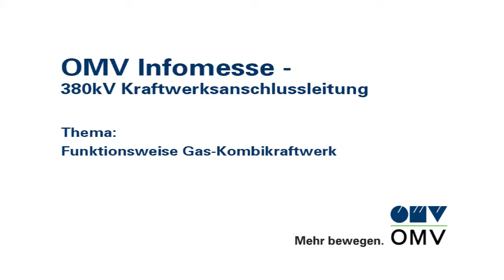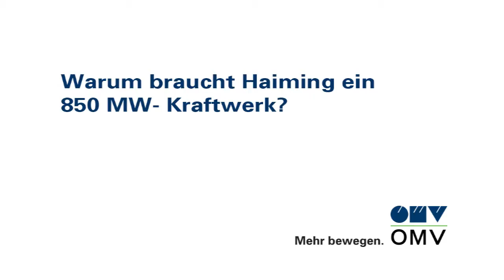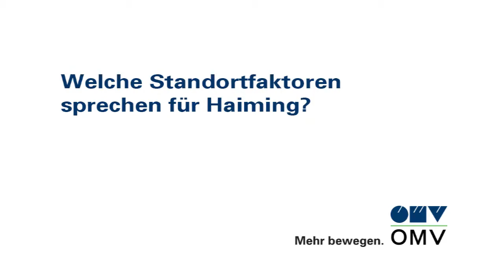OMV Gaskraftwerk Haiming - Funktionsweise Gas-Kombikraftwerk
Experten-Interview mit Christian Steinbrugger, Projektleiter bei der OMV Kraftwerk Haiming GmbH, zum Thema „Funktionsweise eines Gas-Kombikraftwerk".

Die Aufnahmen entstanden anlässlich der OMV Info-Messe am 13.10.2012 in Haiming im Rahmen der Eröffnung des Planfeststellungsverfahrens der 380 kV Kraftwerksanschlussleitung von Haiming nach Simbach am Inn für das OMV Gaskombikraftwerk Haiming.